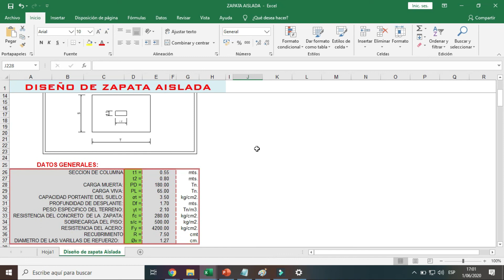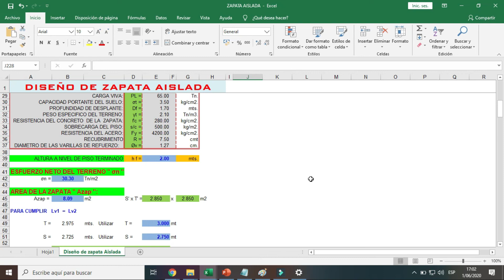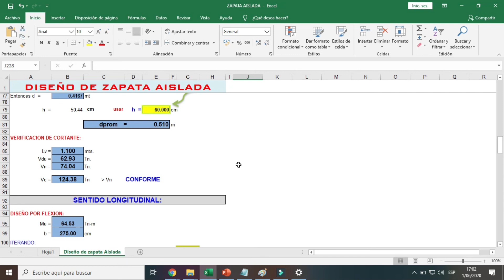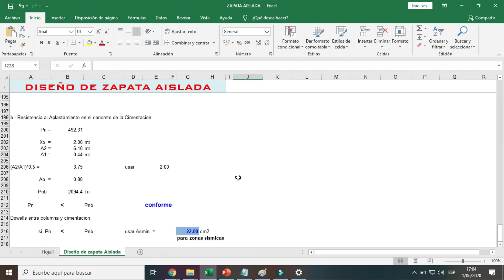Diseño de zapatas aisladas en excel -【DESCARGAR GRATIS】👈😎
Diseño de zapatas aisladas en excel, son elementos estructurales de concreto armado, que sirven para repartir las cargas de la columna al suelo. ✅EXCEL✅